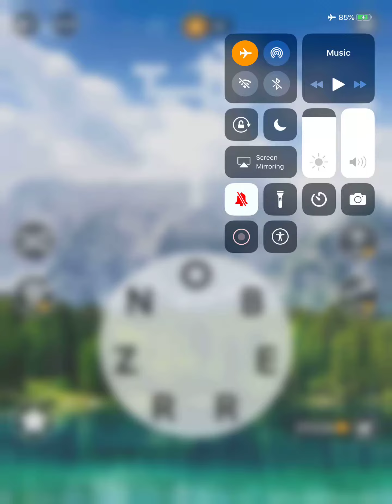Wordscapes Level 6034 Answers